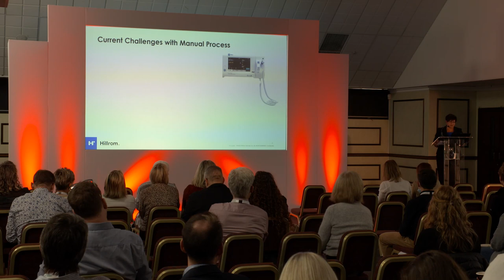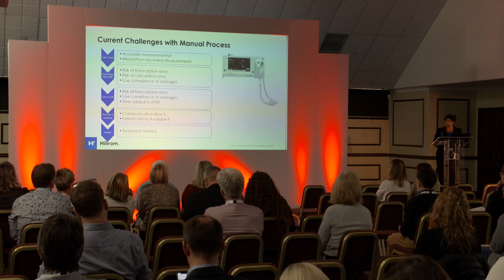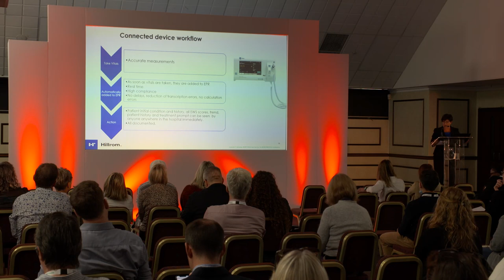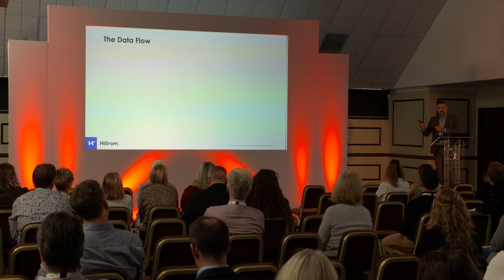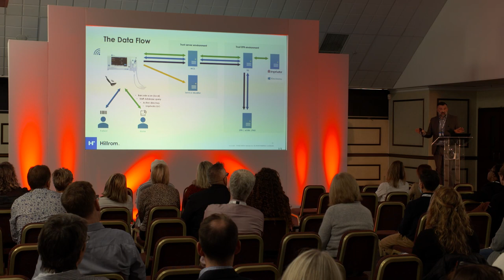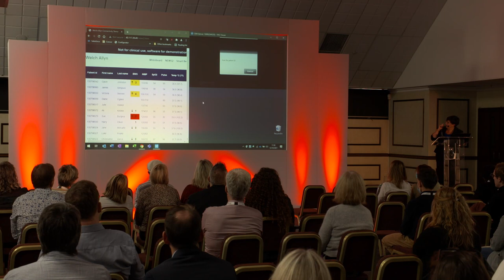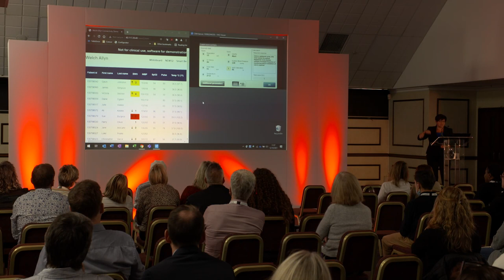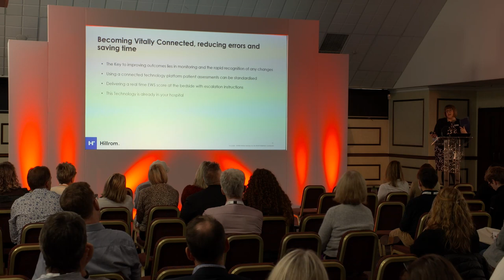MDC21 - Technology plays a key role in the detection of patient deterioration.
Technology plays a key role in the detection of patient deterioration.
Claire Ratcliffe – National Clinical Manager
Rob Stow – National Connectivity Manager
Kelly Woodcock – UKI Market Manager